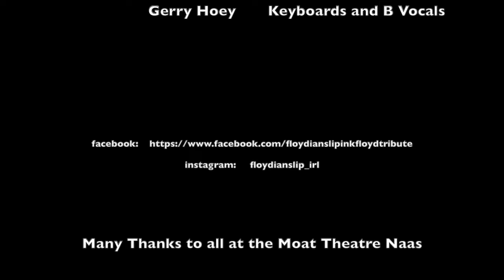FloydianSlip a short Live Sample - recorded in the Moat Theatre, Kildare.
This is a short sample of Floydian Slip performing Pink Floyd songs  in the Moat Theatre in 2021.

Jonny Warren on Vocals and Guitar

Romain Piccolo on Backing vocals and Guitar

Gerry Hoey on Backing vocals and keyboards